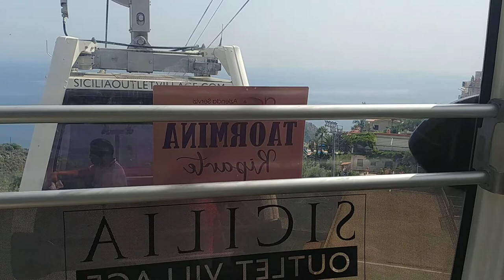Cable car ride up to Taormina, Sicily. American expats in Sicily.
A fun way to get to Taormina. Ten minute cable car ride with spectacular views of the coastline.

The life of American expats who retired in Sicily, Italy in 2020. Learn what it’s really like to live in Sicily by a couple who moved abroad and opened a small farmstay B&B near Taormina and Giardini Naxos with views of Mt Etna. Their Sicilian farm has Sardinian donkeys, goats, dogs, cats and chickens. This farmstay B&B has many fun things to do and places to relax, including a bocce ball court, pizza oven, ancient aqueduct, fire pit, gardens, fruit trees, terraces, and hiking trails. Located in the peaceful Sicilian countryside, but just 10 minutes from the beach and the Alcantara Gorge.